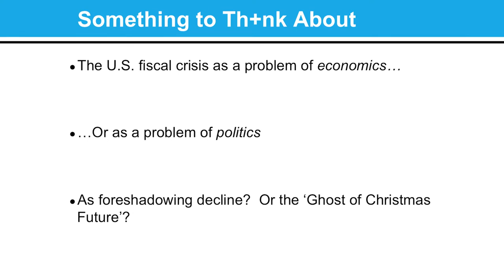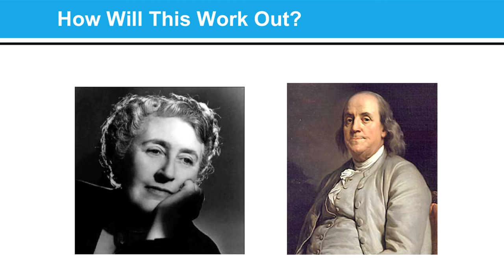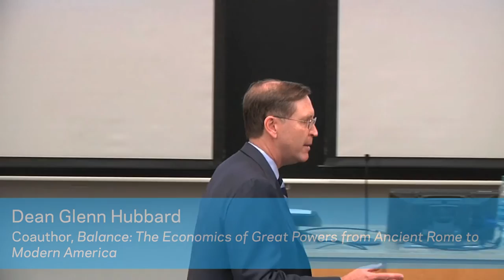Th+nkCBS: Dean Glenn Hubbard on "Balance"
Th+nkCBS is a student-organized series of 15-minute lectures that provide Columbia Business School professors the opportunity to present their research, review a subject of their expertise, summarize a class, or highlight a single topic of relevance to them.

On April 9, 2013, Dean Glenn Hubbard discussed his latest book, Balance: The Economics of Great Powers from Ancient Rome to Modern America.